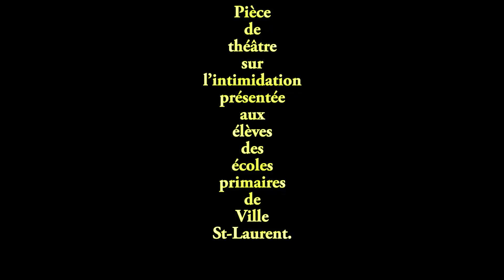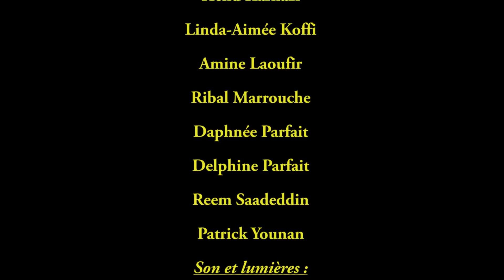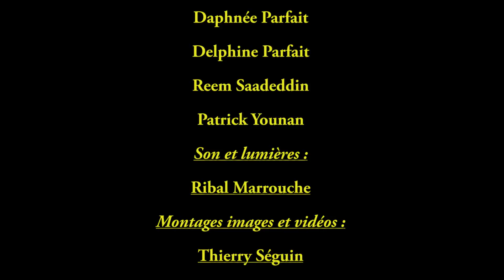Pourquoi moi Pièce sur l'intimidation École Saint Laurent